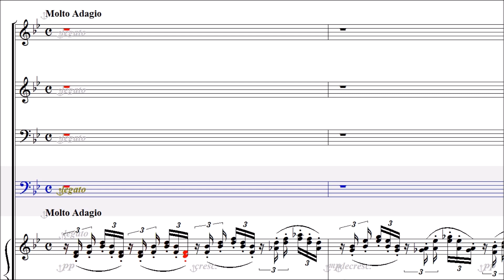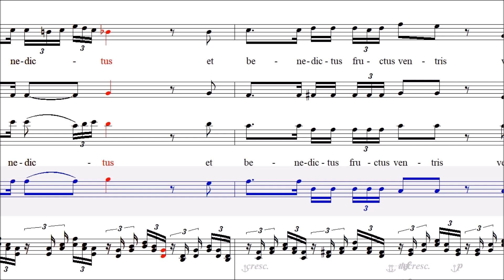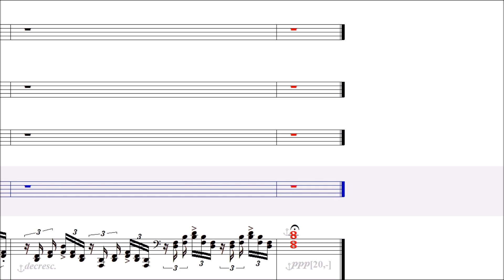Ave Maria (Schubert, 이종철) - Bass